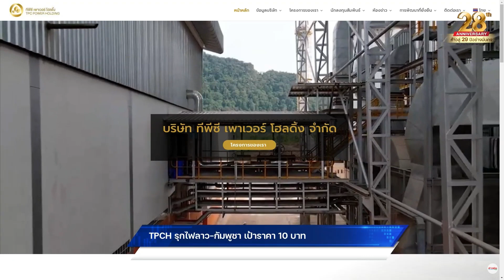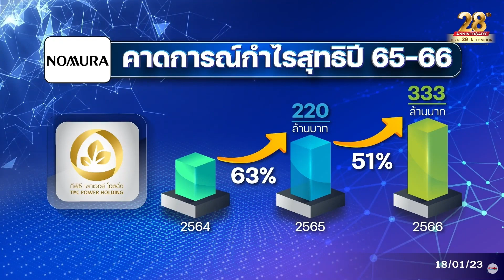TPCH รุกไฟลาว-กัมพูชา เป้าราคา 10 บาท